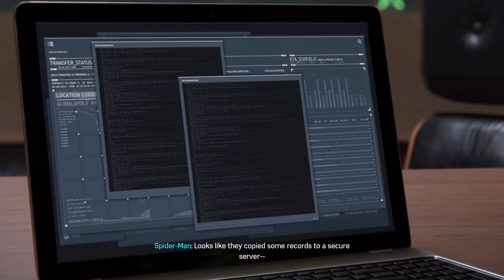Marvel's Spider-Man (PS4 Pro) Gameplay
Running on a PS4 Pro. Super Sampling is on, as is Boost mode.